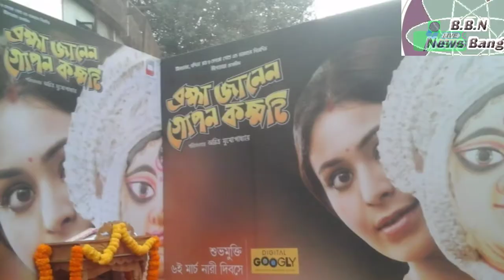মেয়েরাও অশুচি না=প্রতিবাদে সিনেমার অভিনেতা অভিনেত্রীরা কলকাতায়। বিপ্লবী বাংলা নিউজ।।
মেয়েরাও অশুচি না প্রতিবাদে সিনেমার অভিনেতা অভিনেত্রীদের সঙ্গে আরো দুজন সাধারণ মানুষ। ছয়ই মার্চ নারী দিবসে শুভ মুক্তি পাবে =ব্রহ্মা জানেন গোপন কম্ম টি । এই ছবির মধ্য দিয়ে পরিচালক সমাজের কাছে অভিনেতা-অভিনেত্রীরা বার্তা তুলে ধরতে চেয়েছেন=মেয়েরাও অশুচি না।